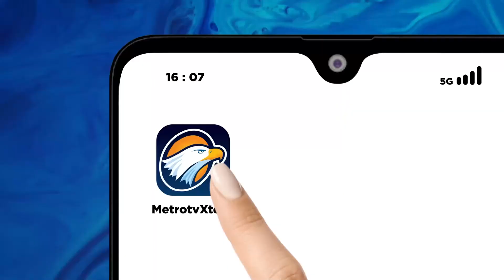Kisah Hanung Bramantyo Hampir Masuk Penjara karena Bikin Film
MetroTV, Dalam episode KickAndyShow spesial Goes to Campus kali ini, Andy F Noya akan mengajak Anda untuk melihat kehidupan yang terjadi di balik jeruji penjara.

Simak kisah selengkapnya dalam eps TRAGEDI DI BALIK JERUJI Minggu (25/2) pukul 21.05 WIB.